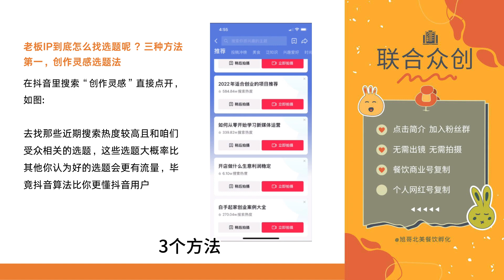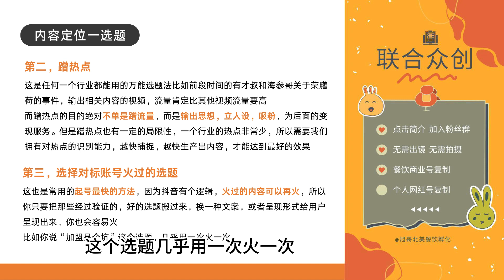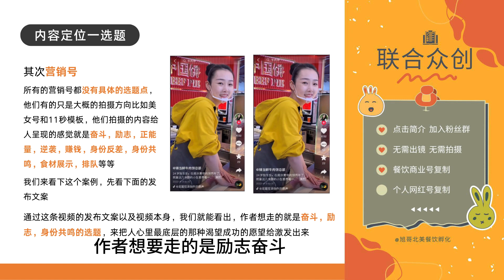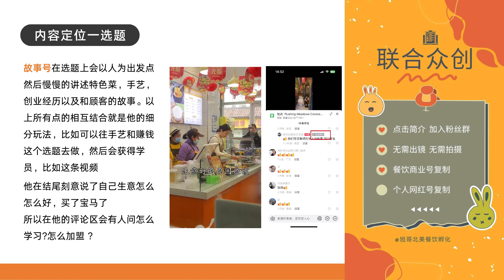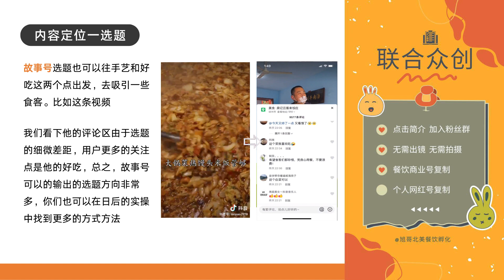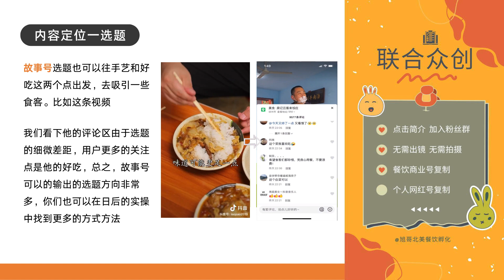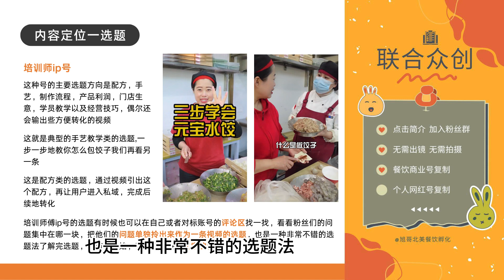餐饮人 第九课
专为餐饮业老板设计的短视频课程，主要内容包括如何运用抖音这个强大的平台来招收学员，以及如何开设线上培训课程。